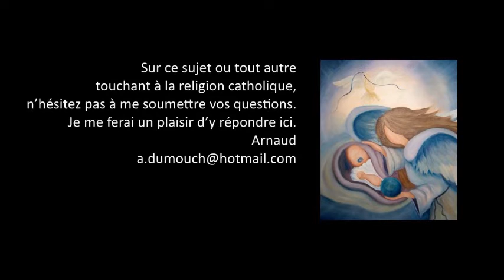Actes des Apôtres 32- La perte de ses Etats par le pape en 1870, Premiers pas catholiques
Premiers pas catholiques, Actes des Apôtres 32- La perte de ses Etats par le pape en 1870 (4 mn)